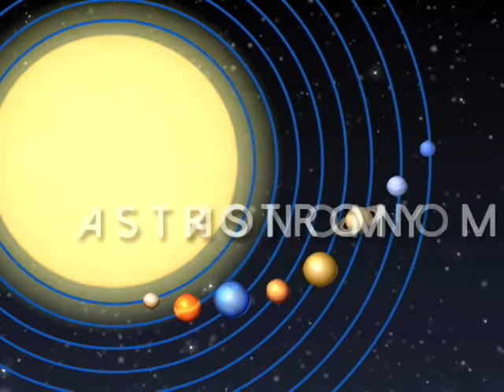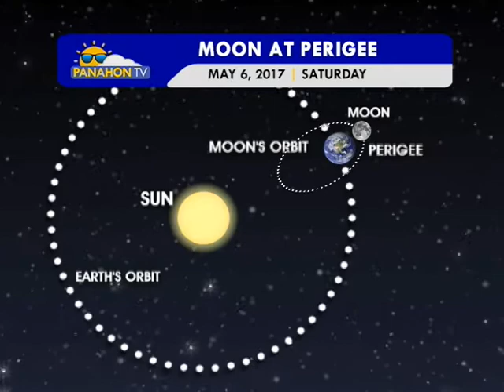Panahon TV | May 6, 2017 | 6:00AM (Part 2)